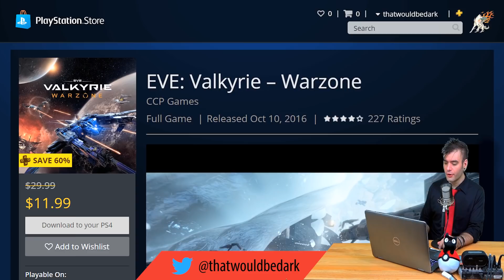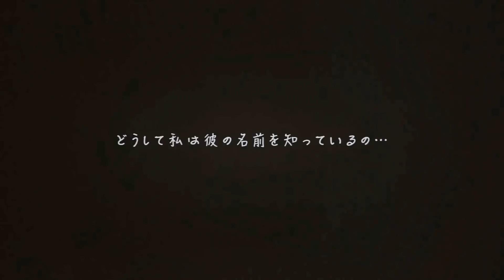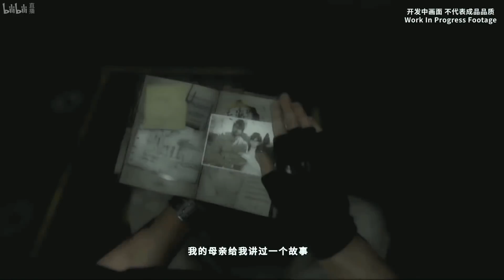TGS 2018 PSVR Preview | Bow to Blood Update | Huge PSVR Game Sale